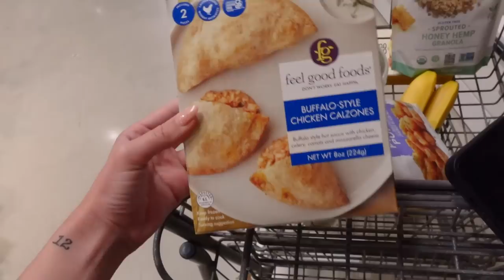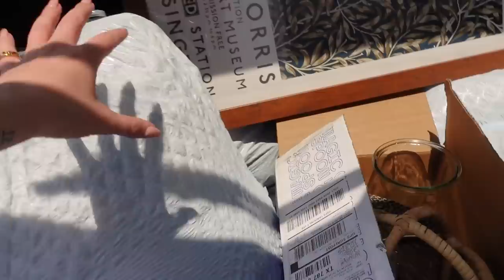VLOG: Decluttering a LOT, Self-Care Day, Getting a Massage, Finding my Style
Amazon Linen Duvet Dupe
Align Workout Top

TIME STAMPS:
0:00 hello from chaotic max!
1:44 church! lunch! friends!
3:12 this makes me happy :-)
5:41 little nature walk + getting a MASSAGE
6:54 feeling good + let's get groceries
8:37 trying to be an ~intentionalist~
10:38 let the decluttering begin!
14:23 a hopefully-satisfying decluttering montage
15:55 why do I hold on to things like this?!
16:37 SEZANNE TRY ON HAUL INTERMISSION (finding my style?)
18:35 off to donate!
19:14 COFFEE RATING: Mañana Coffee
20:45 Amazon dupe? linen duvet cover!
22:13 I will leave ya with a little sweet nugget :-)

~SHOP~

Michel's Favs
I update this frequently with my favorites!